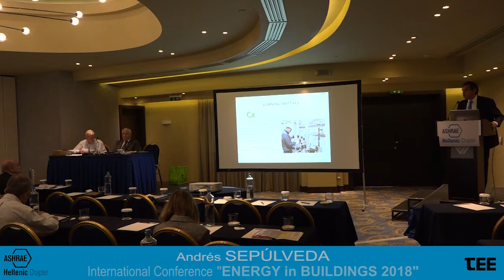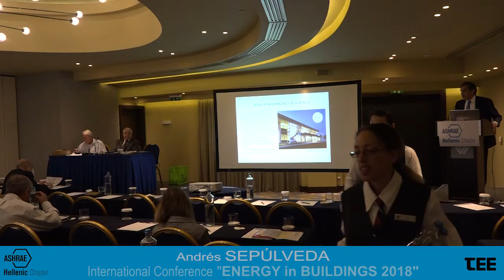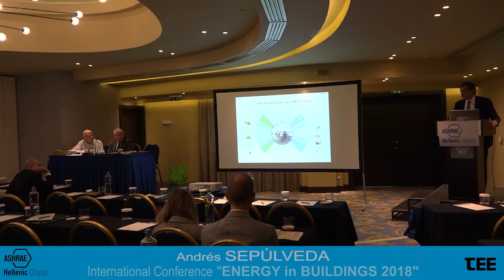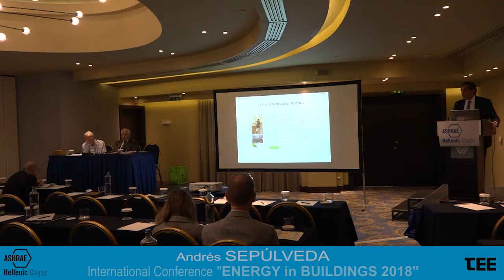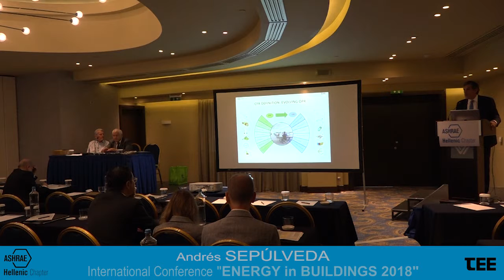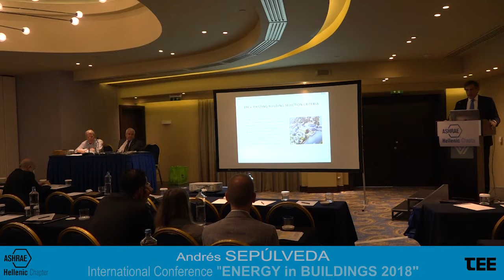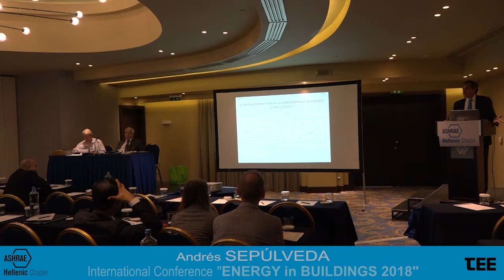EinB2018 Sepulveda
International Conference "ENERGY in BUILDINGS  2018"

Topic:      Commissioning Management for High-Performance Buildings
Speaker: Andrés Sepúlveda
Chemical Engineer IFL MBA, Madrid Politechnic University, Commtech Commissioning Services CEO, Madrid, Spain